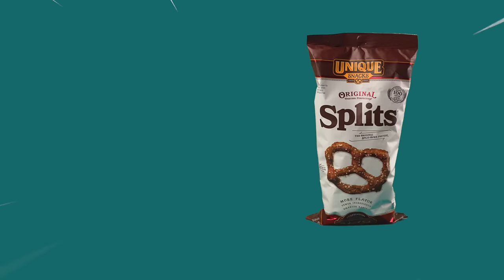Unique Snacks Original Splits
Our Unique Snacks Original Splits Pretzels have a flavorful texture made up of split-open grooves and hollow pockets that set them apart from any other snack. The Unique homestyle baking process precisely matures the Splits Pretzel dough and then bakes it to split-open perfection. These kosher snacks are all natural and contain no artificial flavors, colors, preservatives, sugars, malts, cholesterol or trans fat and are non-GMO Certified. Our entire product line is Cholesterol FREE and Lactose FREE. All of our pretzels are OU Kosher certified giving you clear nutritional advantages. Unique Snacks Original Splits Pretzels come in 11 ounce bags in packs of 3, 6, 9, 12, 16 and 24 Pack of 2.12 ounce bags. Unique Snacks is known for its one-of-a-kind quality and continues the family tradition that has delighted pretzel lovers for over a century.